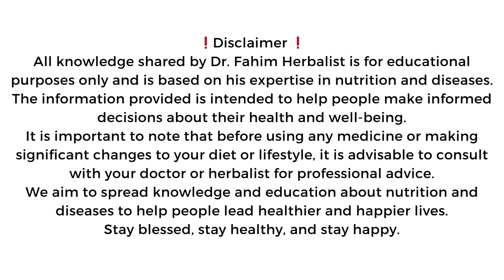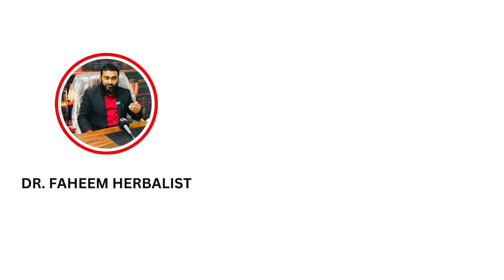ڈھیر ساری انگریزی ادویات کے استعمال کے با وجود شوگر 500 تھی ۱۵۰ پر آگئی اور ادویات سے بھی چھٹکارا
In this Video, Dr. Fahim's Herbalist Patient is really happy with the Herbal medicines of Dr. Fahim and he is really thankful to Dr. Fahim because of his successful treatment of Diabetes.

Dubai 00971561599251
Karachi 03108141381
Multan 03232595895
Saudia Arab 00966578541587